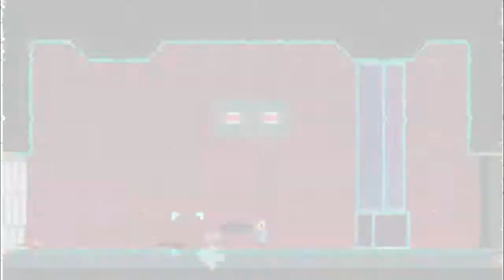supertime force playthrough to much rage ep.1